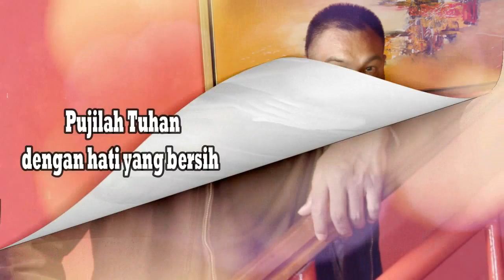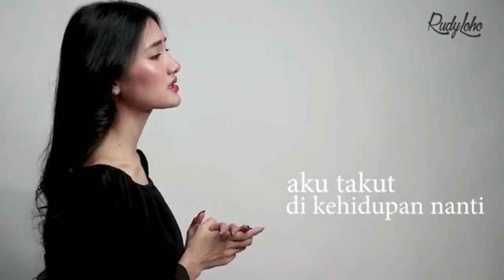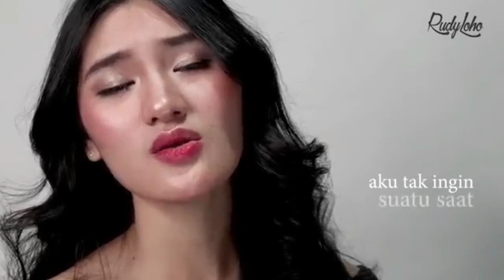Lagu Rohani membawa damai || Lagu Rohani Kristen - Rudy Loho (Official Music Video)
Lagu Rohani membawa damai || Lagu Rohani Kristen - Official Music Video